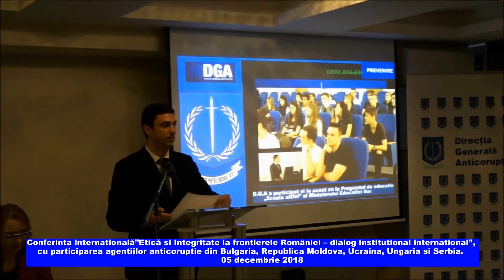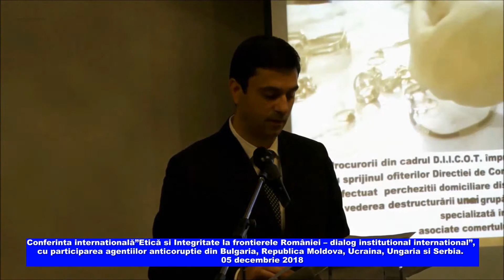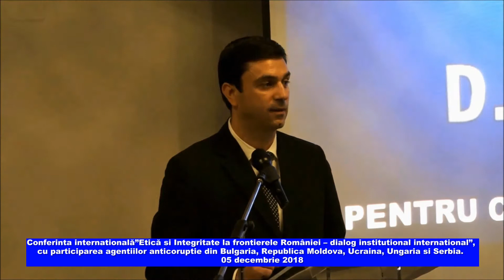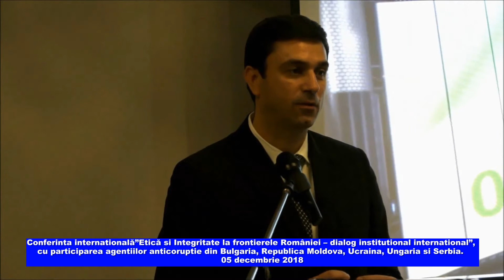Conferința internațională ” Etică și Integritate la frontierele României ”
În perioada 4-6 decembrie a.c., sub egida evenimentelor dedicate Zilei Internaționale de Luptă Împotriva Corupției – 9 Decembrie, Direcția Generală Anticorupție, cu sprijinul Fundației Hanns Seidel România, organizează, la București, Conferința internațională ”Etică și Integritate la frontierele României – dialog instituțional internațional”, cu participarea reprezentanților instituțiilor partenere cu atribuții de prevenire și combatere a corupţiei din cele cinci state vecine României, respectiv Bulgaria, Republica Moldova, Ucraina, Ungaria și Serbia.